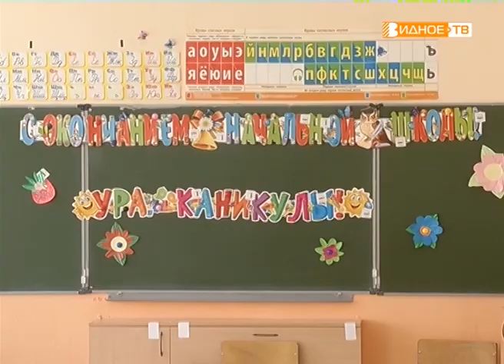«Пора лагерных смен» - досуг детей в лагере «Факел» посёлка Развилка